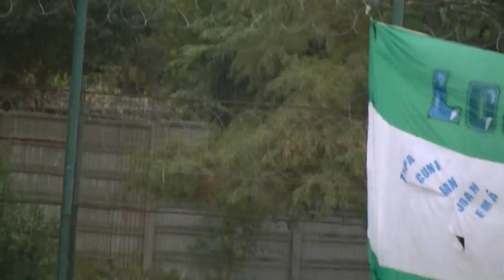Primer Tiempo: San Miguel vs Lugano en Los Polvorines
GBAN. Primer tiempo de San Miguel vs Lugano en Los Polvorines